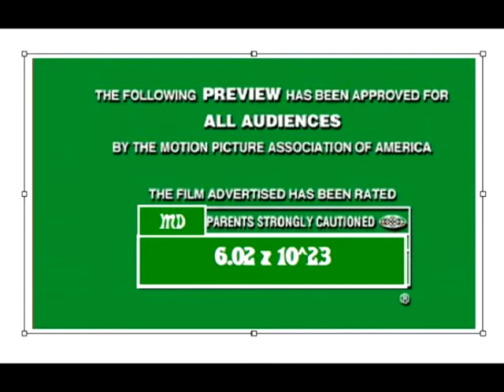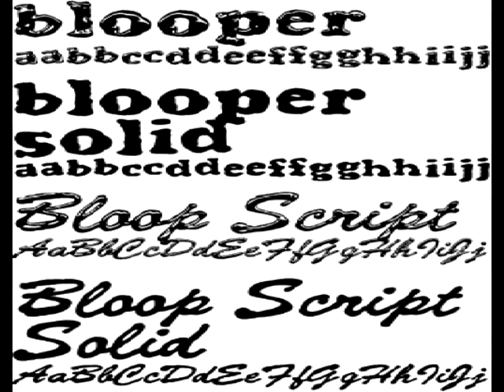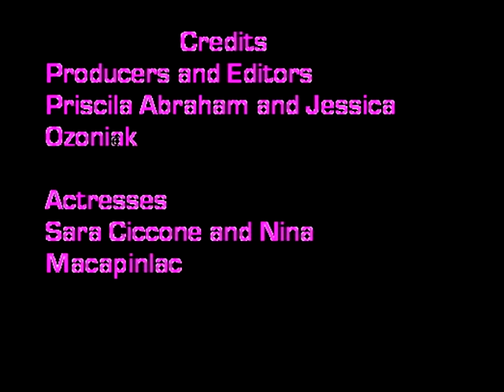Mole Day Project